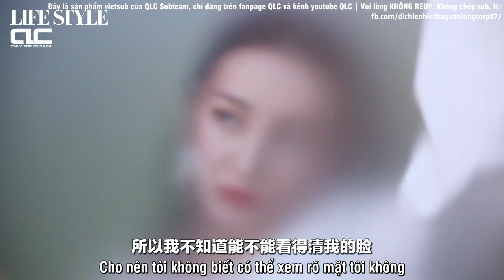[VIETSUB] Phỏng vấn và hậu trường Nhiệt Ba quay chụp cho tạp chí Life Style số khai niên 2021.